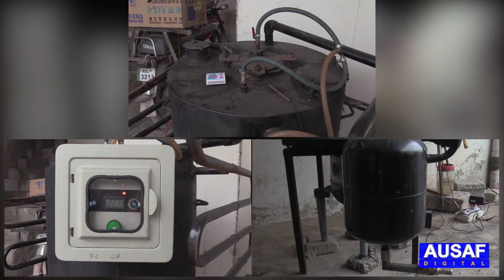How to make Free Electricity at home | Ghar mein bijli bnany ka tareka janein | Daily Ausaf Official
Bijli ka bill jma krwany ki zarort nhi | Ab har pakistani ghar bethy bijli bna skta ha | janein kesy